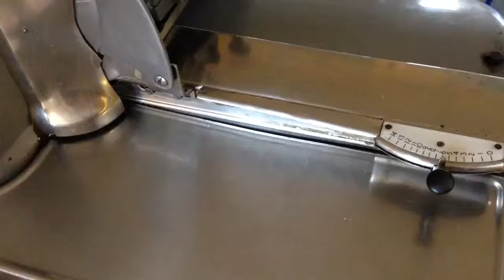Slicing Bacon @Then Pigs Tale Restaurant Gorey